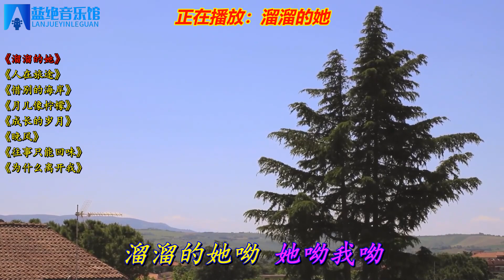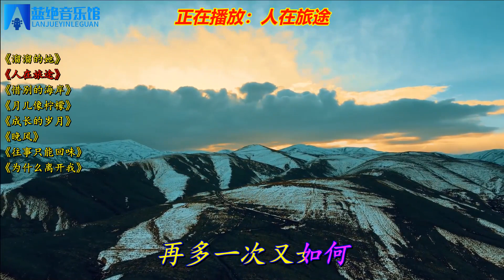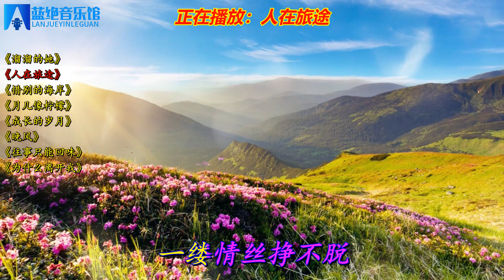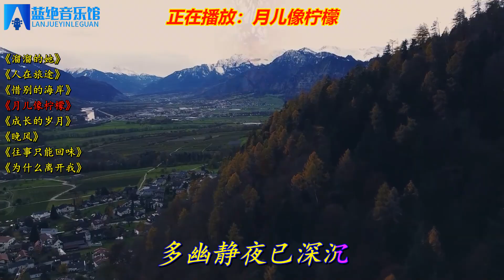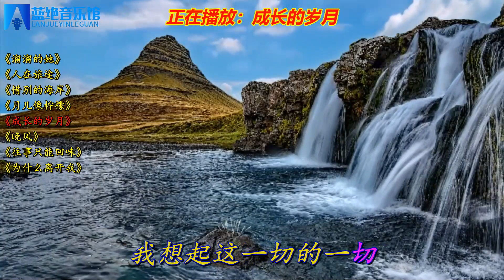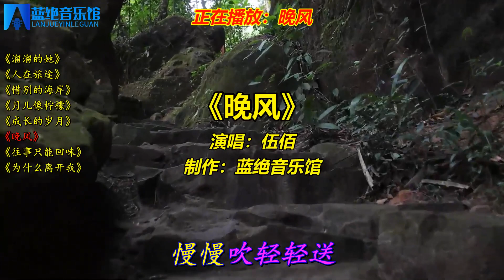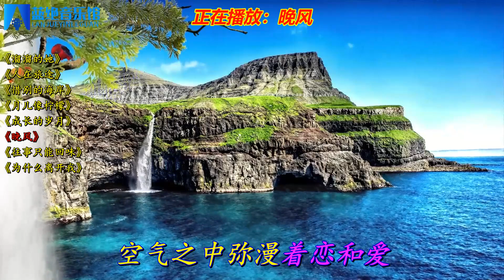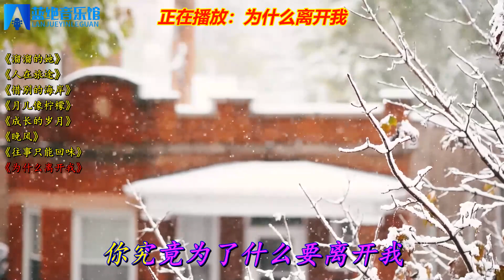经典老歌《溜溜的她》《人在旅途》《惜别的海岸》《月儿像柠檬》